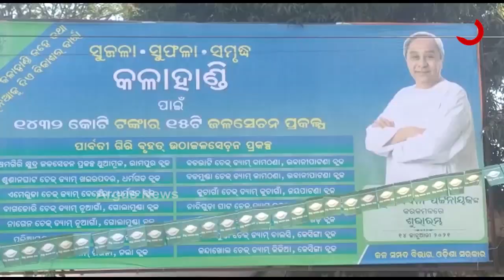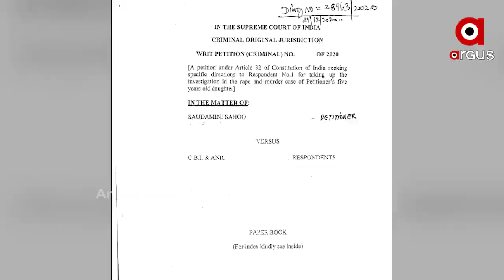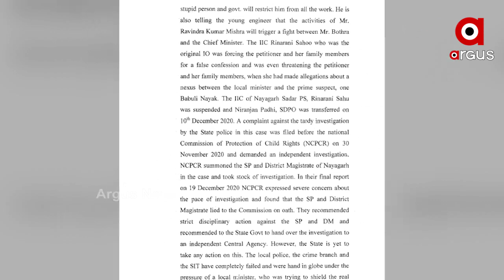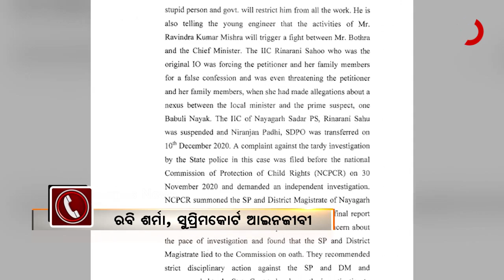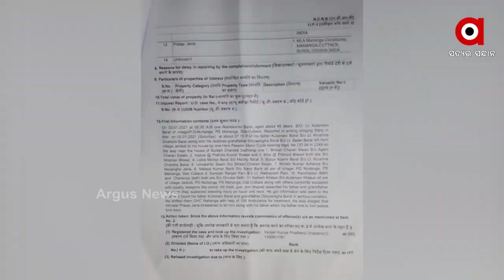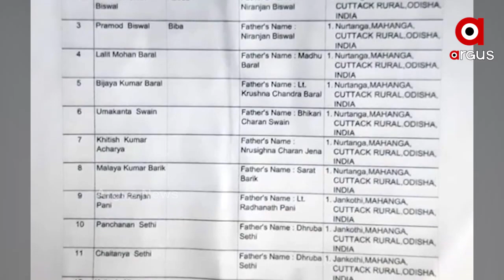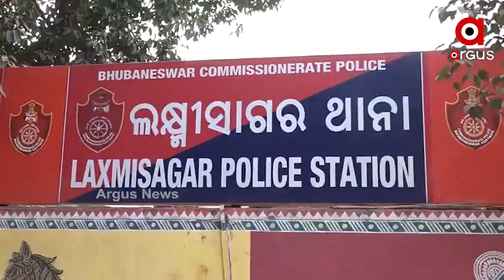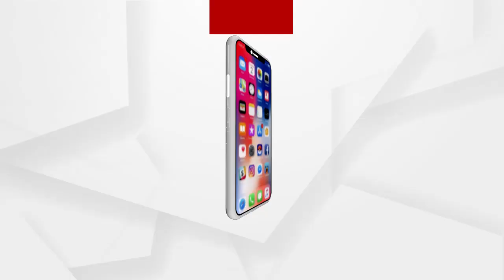Argus Update News 8am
ଝାରସୁଗୁଡାରେ ପୁଣି 22 ଛାତ୍ରଛାତ୍ରୀ କୋରୋନା ପଜିଟିଭି...
ଯୋଜନା ଆଳରେ ଚାଷୀଙ୍କ ଜୀବନ ସହ ଖେଳ...
ପରଲୋକରେ ପଦ୍ମଶ୍ରୀ ଡି.ପ୍ରକାଶ ରାଓ...
ଆଜି ମକର ସଂକ୍ରାନ୍ତି...
ନୟାଗଡ ନାବାଳିକା ହତ୍ୟା ମାମଲା...
ଆଜି ବ୍ୟାସକବି ଫକୀର ମୋହନ ସେନାପତିଙ୍କ ଜନ୍ମ ଜୟନ୍ତୀ...